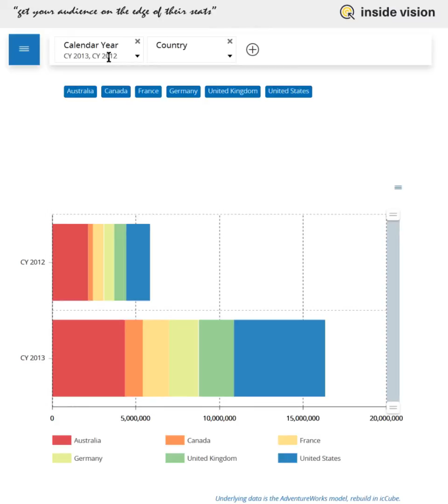tip 04 how to create a zoom in chart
Adding data navigation to a chart can help your audience to zoom-in on relevant details. This video will show you how to create a zoom-in chart in icCube. In a zoom-ion chart, users can simply click on an item in the chart and the underlying details will be displayed.

Timeline and topics:
- Notice that tip 03 is active, meaning that countries have a fixed color. If you have missed that, check tip 03;
- The chart shows the Calendar Years as labels in the bar chart;
    when you click on 2012, it will zoom-in to the next level, which is semester;
- clicking on the bar for “H2 CY 2012” will zoom-in to the quarters;
    and clicking on the bar for “Dec 2012” will show the dates with data;
- First change the serial chart to show Calendar Years on the rows and the countries in the columns;
- set the Years to only show the items with data;
- set the chart to “stacked” columns;
- add a legend, so you can easily see which country is which (you do not have to memorize the colors);
- go to the “navigation” panel and add as click behavior “drill down”, effectively adding a zoom-in to the details (“children”);
- include the Filter Info renderer, zo you can see what you clicked on the bottom of the chart;
- verify that it works;
- and save and publish.